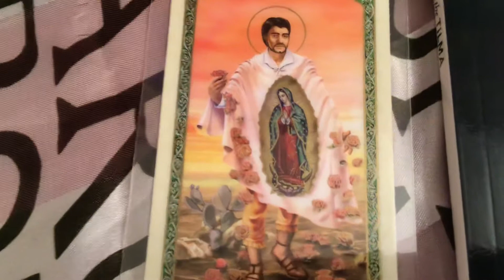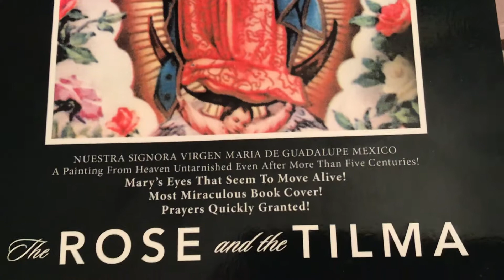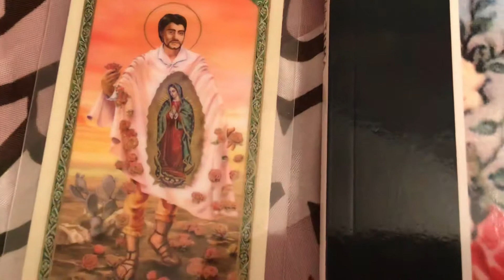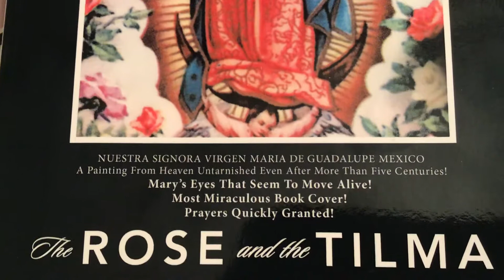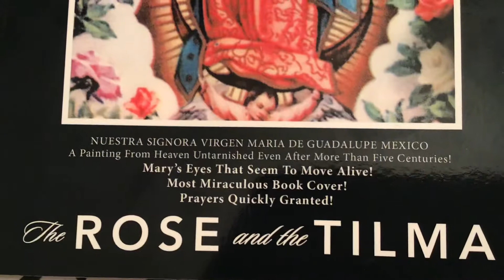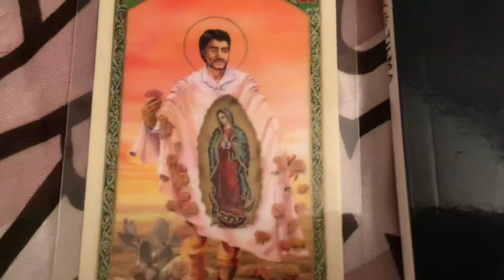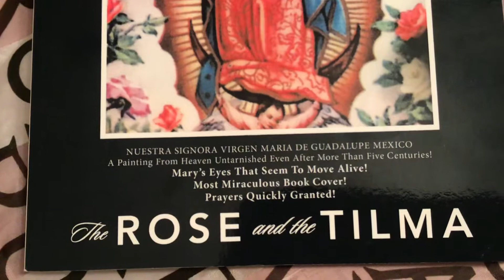All miracles, Our Lady of Guadalupe 🌈🌹THE ROSE AND THE TILMA🌹🌈by Juanita de Guzman Gutierrez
A Painting from Heaven unfaded photograph of Our Lady of Guadalupe since 1531 and up to the present visit , and continuously, of the Author, Juanita de Guzman Gutierrez, BSED,MSED, in 2018,  the painting of Our Lady of Guadalupe has a living Human temperature of 98.6 degrees! Our Lady of Guadalupe’s womb registered a baby’s heartbeat! And when the Author prayed to this beautiful Painting Image of Our Lady of Guadalupe, instantly, Miss Gutierrez’ prayers were heard!

More miracles are in this beautiful book, 🌈🌹THE ROSE AND THE TILMA 🌹🌈book by Juanita de Guzman Gutierrez, BSED,MSED, Fordham University, New York City, USA, now available at Amazon, Xlibris, all bookstores worldwide and at Author Central in ebook, kindle, paperback formats.

Thank you very much. I honor the Gods and Goddesses inside all. Namaste 🙏